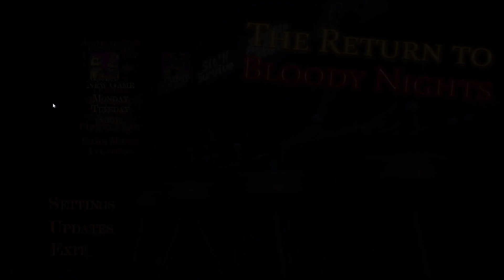GIVE ME A RAISE(THE RETURN OF BLOODY NIGHTS)